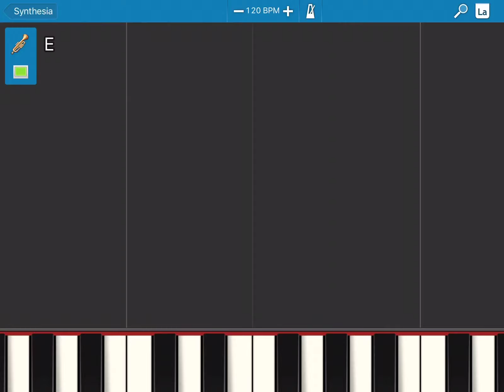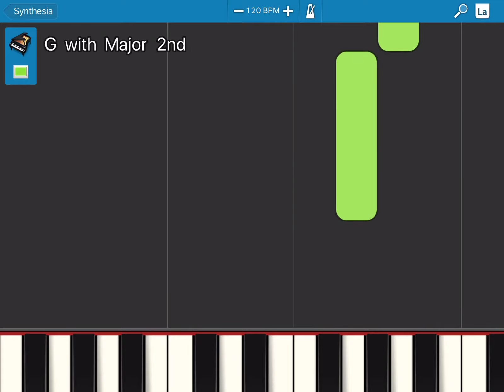Learning how to use Synthesia